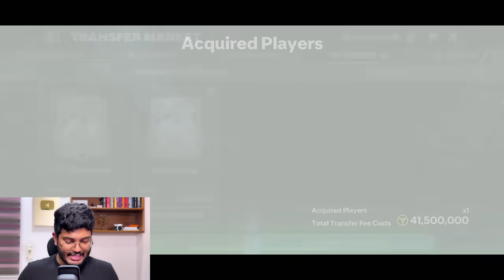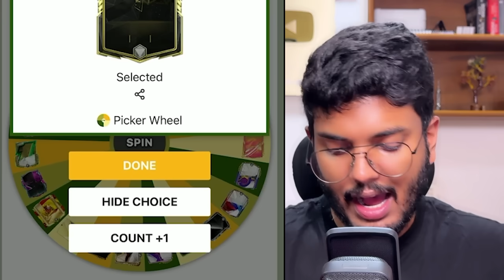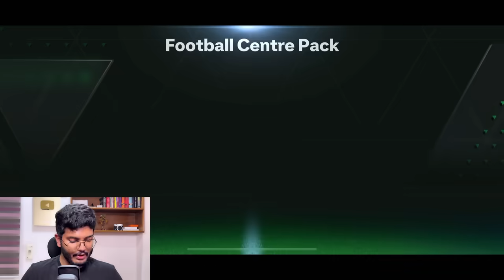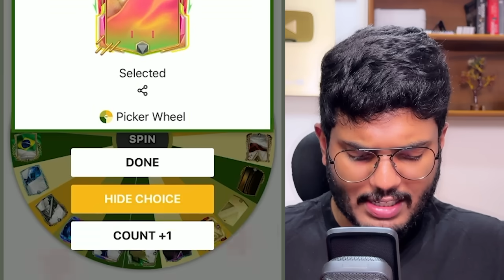1 Amazing Player From Every FC MOBILE Event!